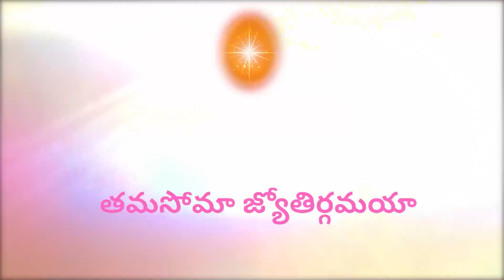Telugu Bhagvat Gita series : Ep 36 l భగవంతుడు చెప్పినట్లు చేస్తేనేభగవంతుడి ప్రాప్తి (part-6)